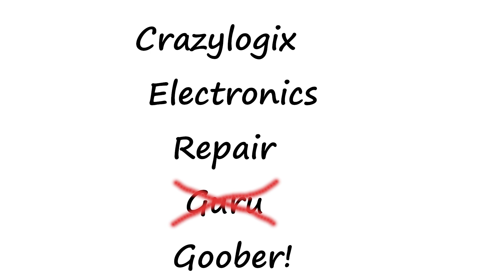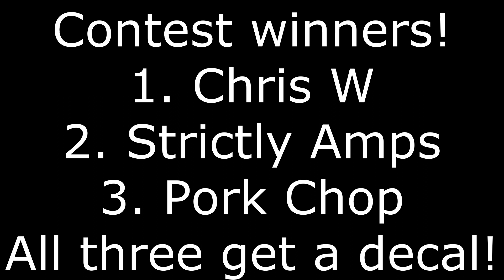Repair of Skar SK-4500.1 Part 4 Final. How to ZAP yourself and contest winner(s).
Trouble shooting and repair of a Skar SK-4500.1 car stereo amplifier. Finishing up and trying to shock myself, plus contest winner(s). Hey I enjoy repairing electronics as a hobby, and decided to video some of them to hopefully help other people repair things too.